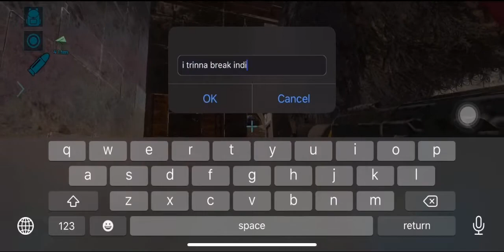Mammoth raiding CBE’s server / Cnidaria reef